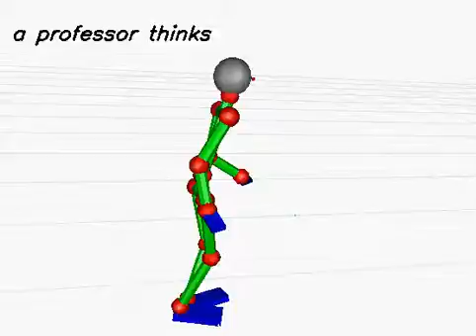20130614_197 (rank:0 4-gram)